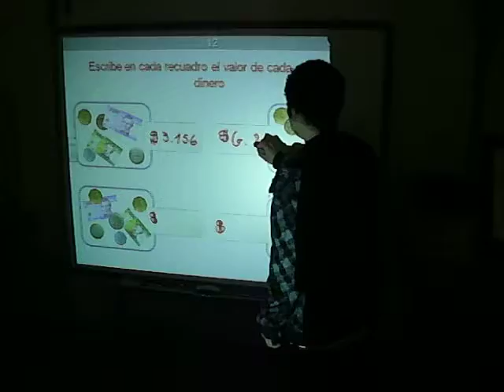Taller instrumental, uso de dinero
Experiencia de buena práctica con TIC, Centro de Capacitación Laboral, Arica